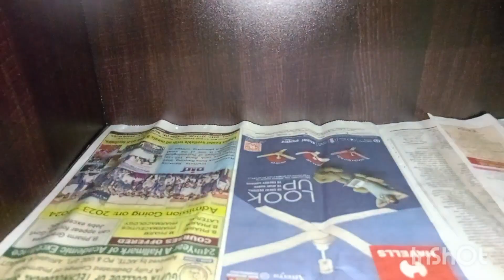Husband r আমি বানালাম বাঙালির প্রিয় মিষ্টি? Husband আনলো ফুচকা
My vlogging channel - Babuli's and mom lifestyle
support my vlogging channel
viral videos